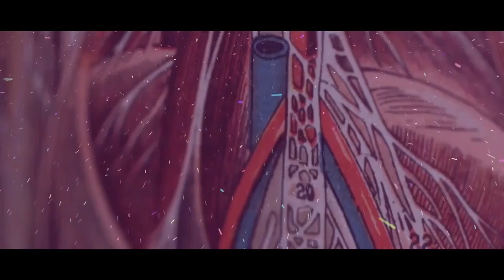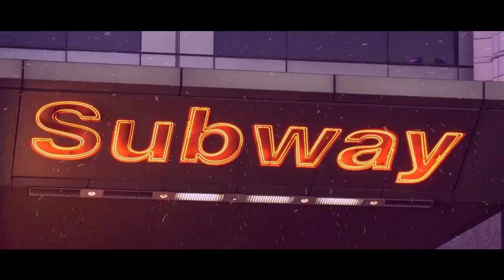SIKKIDS - Upon The Gears [Music Video]